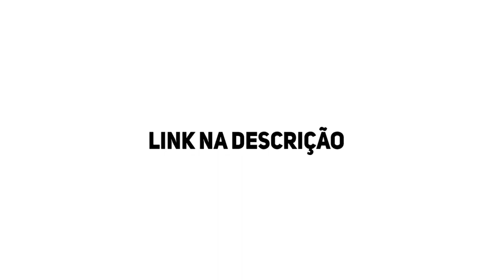youtube video #-CMnwKKMtCc